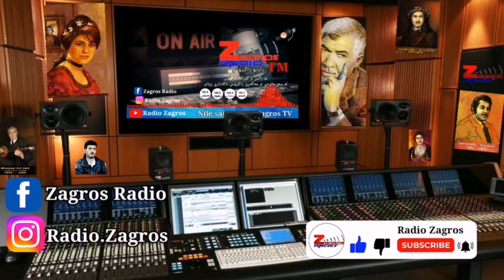Tahir Tawfiq - Kiras Zarde